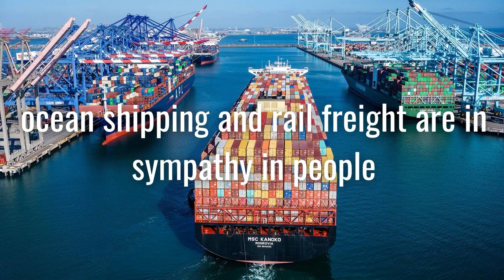Will Russia stop the war? Russo-Ukrainian war | Ukraine | Zelensky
Will the Russian president Putin stop the war? This video is a single question based video - Will the Russia stop the war? This video is created in intention to contribute myself to stop the war.

Please make this video trend, so that people may aware of the war

Thankyou!